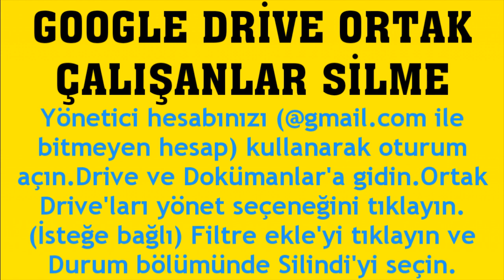Google Drive Ortak Çalışanlar Silme Nasıl Yapılır?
Merhabalar bu videomuzda sizlerle birlikte google drive ortak çalışanlar silme nasıl yapılır sorusuna yanıt vermeye çalışıyoruz.İyi Seyirler Dilerim.

google drive ortak çalışanlar nasıl silinir
google drive ortak çalışanlar kaldırma
google drive ortak çalışanlar iptal etme